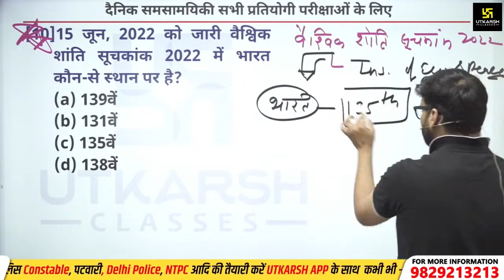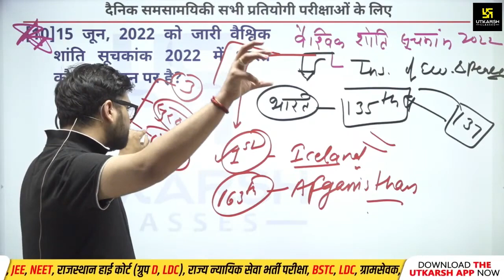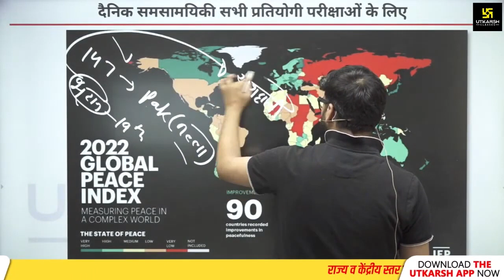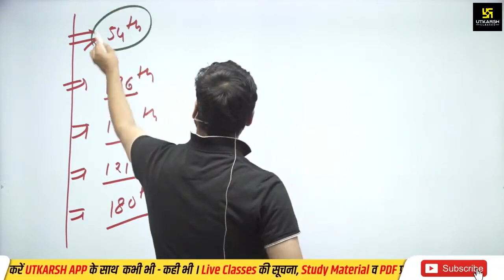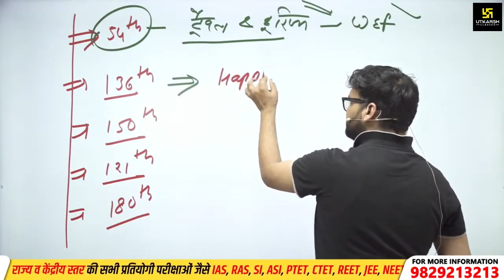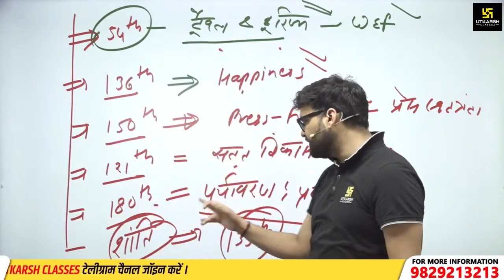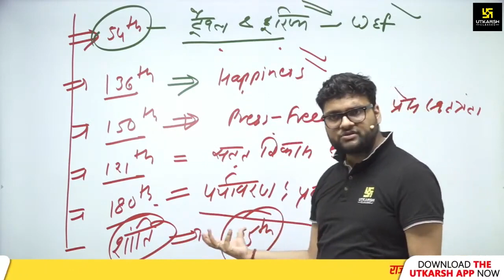Global Peace Index(वैश्विक शांति सूचकांक)| साथ में Important Index & India Ranking |Kumar Gaurav Sir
हाल ही में वैश्विक शांति सूचकांक 2022 जारी किया गया है जिसमें भारत की रैंकिंग के साथ-साथ कुमार गौरव सर आपको इस वीडियो में बताने वाले हैं विभिन्न वैश्विक सूचकांक 2022 तथा उसमें जारी भारत की रैंकिंग के बारे में जो आपके आगामी परीक्षाओं के लिए अति महत्वपूर्ण होने वाला है तो देखिए विशेष वीडियो |